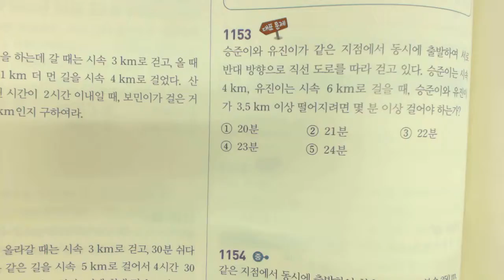2015 중2 쎈수학 상 1153